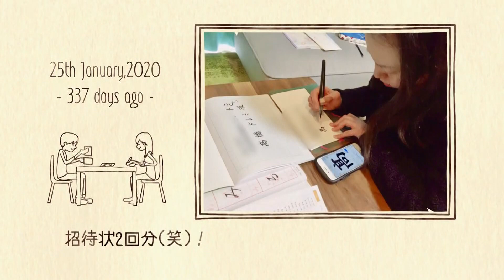【結婚式 オープニングムービー】ヴィネット（洋） 千葉県Sさま｜chouchou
■オープニングムービー『ヴィネット（洋）』
ヴィネットには「小さなかわいらしいさし絵、挿話」などの意味があります。
プロポーズから招待状の準備、ウェディングドレスの衣装合わせ、挙式といった披露宴までの道のりをかわいいイラストと共に紹介できます。
海外挙式などで披露宴日と挙式日が異なるカップルにもおすすめです。

作品内の新郎様・新婦様のイラストは、髪型やメガネ、帽子を選べますので、おふたりにぴったりな作品にすることができます。
パラパラ漫画のようなアニメーションには、あっと驚く仕掛けや楽しい動きが散りばめられており、コミカルな楽しさと落ち着いたトーンで統一されたおしゃれさがひとつになった作品です。
ゲストへの想いが伝わるオープニングムービーで、結婚式の始まりを明るく和やかな雰囲気で包み込みます。

【オープニングムービー『ヴィネット（洋）』詳細ページ】